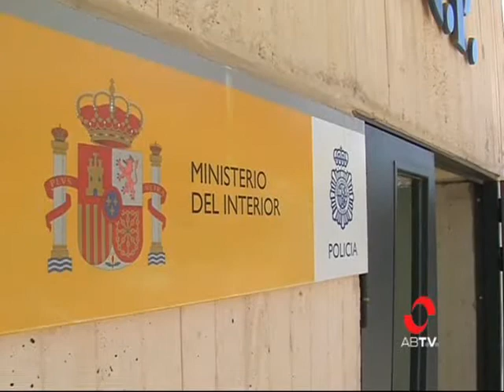Esclarecido el robo a un empresario rodense a principios de año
Esclarecido el caso del atraco al empresario rodense, Francisco Cantos, quien recibió una brutal paliza en octubre del año pasado. Tras las investigaciones, la policía nacional ha descubierto que una banda detenida a principios de este 2012 por otros delitos similares es también la responsable del robo al empresario de La Roda.